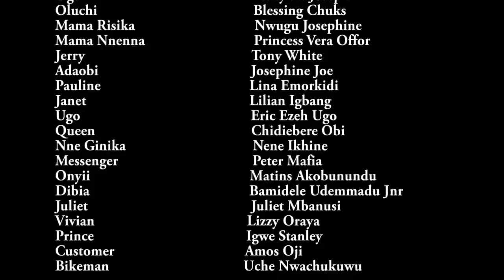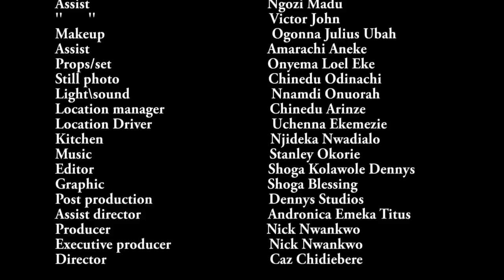How D Charming Prince Chose His Queen Between Maidens - Chinenye & Mike 2022 Nigerian Movie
MOVIE TITTLE::: How D Charming Prince Chose His Queen Between Maidens

STARRING::: Mike Ezuruonye , Ebele Okaro

YEAR::2022